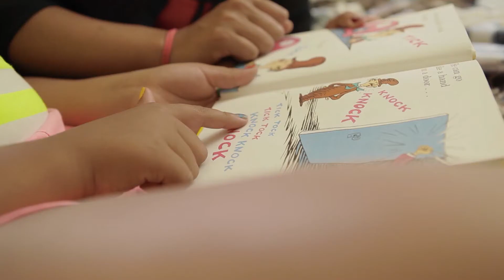Mary Frances | Bachelor Audition Reel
This is for my sister. She needed a reel for send in to "The Bachelor" TV show for this upcoming year. We shot it in 1 day and had some awesome fun with it. The requirements for the video was it had to be around 5-10 minutes and show her personality. Also give some personal history along with dating history.

I hope they like it and maybe she might make it!!!